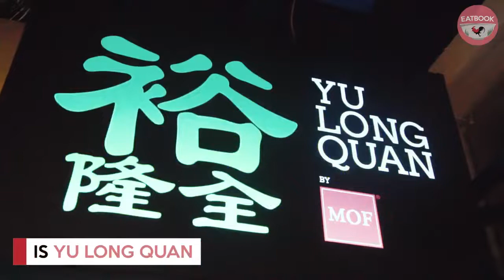Halal Salted Egg And Chilli Crab Xiao Long Bao At Changi Airport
Yu Long Quan is a stall in Terminal 3's Terminal M that serves salted egg and chilli crab xiao long bao. Their 6 in 1 Chicken Dumpling set features flavours such as salted egg yolk, laksa, chilli crab, black pepper crab, chicken bak kut teh, and original. Be sure to also try their Fried Rice with Chicken Cutlet that's succulent and moist!

Address: 65 Airport Boulevard, B2-32, Changi Airport Terminal 3, Singapore 819663
Opening hours: Sun-Thu 11am to 10pm, Fri-Sat 11am to 10:30pm